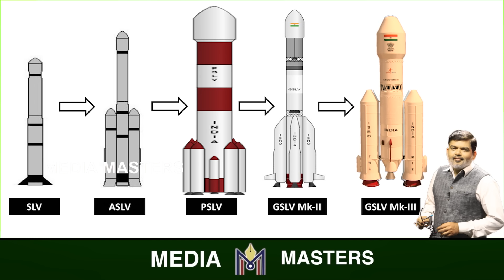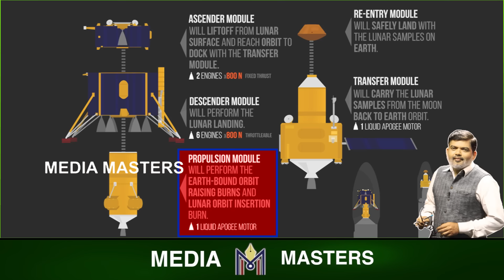ಚಂದ್ರನ ಮೇಲೆ ನಡೆಯಲಿದೆ ಮಹಾ ಅನ್ವೇಷಣೆ..! ಏನಿದು ಇಸ್ರೋದ ಸ್ಯಾಂಪಲ್ ಕಲೆಕ್ಟಿಂಗ್ ಪ್ರೋಗ್ರಾಮ್..?